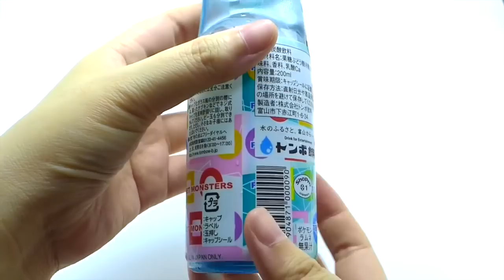Pokemon Ramune Soda Drink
I know that this drink has been in the market for ages but it's my first time trying out this drink. Never cross my mind to buy it cause its a bit pricey for a small bottle of this when I can buy 3 cans of soda for the same price. Taste-wise its like soda flavour although I heard that in Japan there are more variety flavours. Have you tried this drink before?